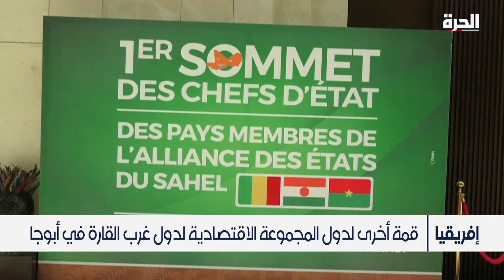أفريقيا.. العسكر في بوركينا فاسو ومالي والنيجر يتوحدون في نظام كونفدرالي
حمل تطبيق "الحرة كونيكت" للتلفزيونات والهواتف الذكية:

أمازون فاير